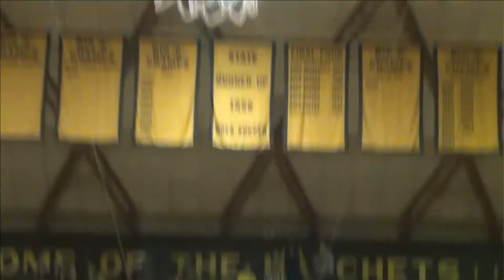Washington Hatchets vs Mount Carmel Aces 2/19/2016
The Washington Hatchet boys basketball team takes on the Mount Carmel Aces. Live from The Hatchet House in Washington, Indiana